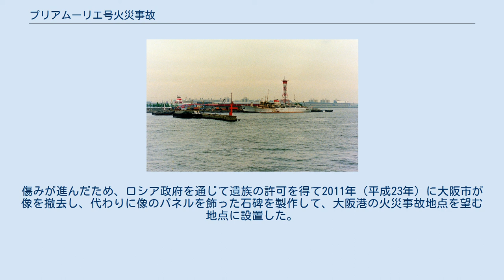プリアムーリエ号火災事故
プリアムーリエ号火災事故（プリアムーリエごうかさいじこ）は、1988年（昭和63年）5月18日1時20分頃、日本の大阪港に寄港中のソビエト連邦の旅客船「プリアムーリエ号」から出火し、11人が死亡、35人が負傷した、船舶火災事故である。
 プリアムーリエ号は、ソ連極東船舶公団に所属する全長122メートル、幅16メートル、4,870総トンの旅客船であった。
1960年にドイツ民主共和国（東ドイツ）のロストックで建造され、国籍・船籍はソビエト連邦のウラジオストク港に登録されていた。
船の階層と用途は下層から、ホールドデッキ（機械室）、サードデッキ（機械室）、セカンドデッキ（客室・船員室）、メインデッキ（客室・レストラン・調理室）、アッパーデッキ（客室・ミュージックサロン）、ボートデッキ（船員室・会議室）、キャプテンデッキ（操舵室・船長室）となっていた。
 プリアムーリエ号は、1988年（昭和63年）5月7日に国際親善を目的としてウラジオストク港を出港し、小樽と東京を訪問した後、5月17日9時頃、大阪港中央突堤北岸壁に着岸した。
この時点で乗員129名、乗客295名の合計424名を乗せていた。
この後、広島、長崎、金沢を巡行する予定であった。
 1988年（昭和63年）5月18日未明1時20分頃、着岸中のプリアムーリエ号のセカンドデッキ左舷側にある346号室を出火元（火災後の推定）として火災が発生した。
この部屋には当時2名が在室して就寝中で、煙で息苦しくなって目が覚め、室内舷窓付近で炎が上がっているのを確認した。
毛布で叩き消す初期消火を試みたが失敗した。
 初期消火に失敗した乗客は室外に脱出してアッパーデッキへ上がり、当直の乗員に火災を通報した。
この乗員は下船して中央突堤2号上屋の倉庫用火災報知機を操作して発報するとともに、1号上屋2階で宿直していたガードマンに通報した。
このガードマンが船の火災を確認して、水上警察署へ電話を入れ、さらに警察署から水上消防署へと通報された。
また、船内の自動火災報知機のベルが鳴り、船内放送で346号室の火災を報じ、船内消火班の動員を指示した。
 消防では1時52分頃に火災通報を受信して直ちに出動し、1時57分頃に先着の部隊が現場に到着した。
この時点で船体全体が煙に包まれ、開口部からは火炎が噴出し、船全体が燃えている状態であった。
消防隊到着時点で既に約120名が岸壁に避難しており、続けてメインデッキ船尾側からタラップで次々に乗員乗客が避難しているところであった。
さらに、セカンドデッキの舷窓から数名が助けを求めていたため岸壁からはしごをかけて救助を実施した。
岸壁と反対側の左舷側にも助けを求めている人がおり、消防艇で船に接舷して梯子から救助隊が船内に入り、約15名を避難誘導した。
船首側の係留ロープを伝って避難するもの、セカンドデッキの舷窓を開けて海に飛び込んだものなどもいた。
 当初は救急隊は1隊が出動していたが、現場の状況から増強され最終的に13隊が出動し、25か所の医療機関を確保して対応にあたった。
応急救護所を現地に開設し、避難場所となった築港中学校にも医師を配置し、13隊で29名の傷病者を13か所の病院へと搬送した。
これ以外に6名の負傷者を現場で処置した。
 消防は、内部の複雑な通路や階段、細分化された区画といった船特有の問題に加え、猛烈な煙と熱気のために内部への進入が困難で、消火も実態把握も困難な状況であった。
このためおもに船外やデッキから放水を行ったが、大量に放水すると船のバランスを崩して転覆沈没の恐れがあり、断続的に放水と排水を繰り返し、さらに比重の軽い泡による窒息消火も行った。
こうした困難を極めた消火活動のため、鎮火までに17時間を要した。
鎮火時刻は18時36分であった。
 大阪市消防局の出動状況は、ポンプ車14台、救助車5台、救急車13台、化学車1台、救助支援車2台、原液搬送車2台、梯子車2台、照明車1台、救助機材車1台、補給車1台、方面隊車2台、その他5台の合計49台に加え、消防艇2隻、航空機1機となり、総人員366名であった。
また海上保安庁から出動したのは消防船・巡視船艇計42隻、航空機5機、職員515名であった。
またこの火災により大阪港内の交通が混乱したことから、大阪港長が港則法37条に基づき火災現場付近の海域の交通を禁止した。
 この火災での死亡者...